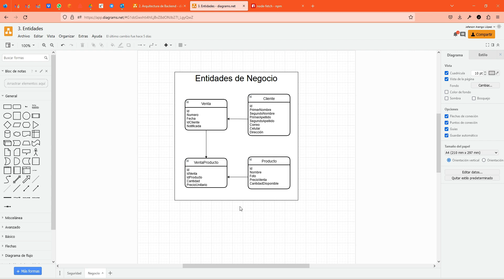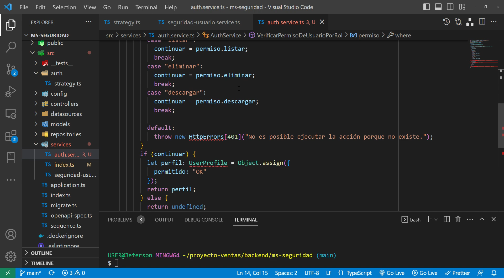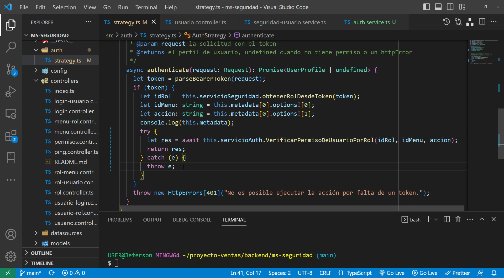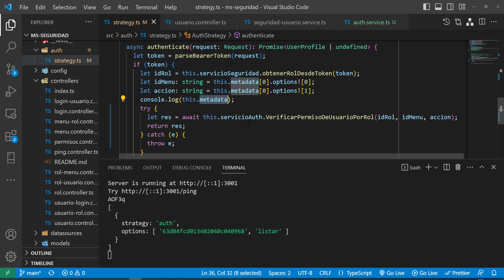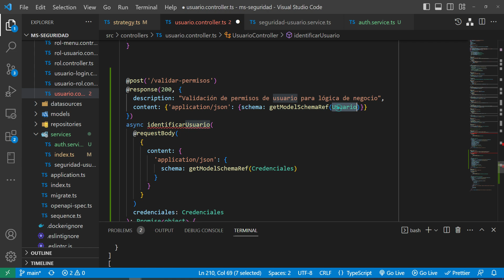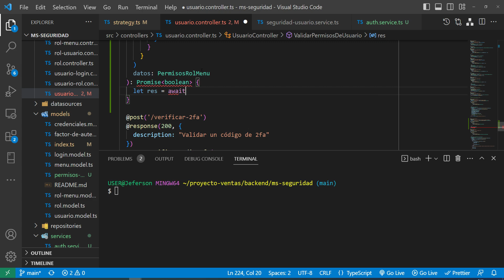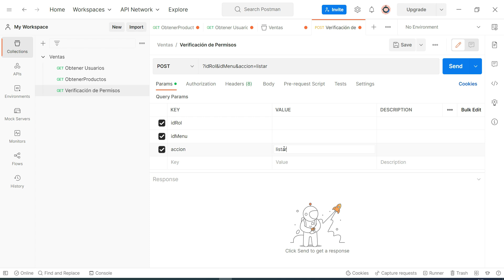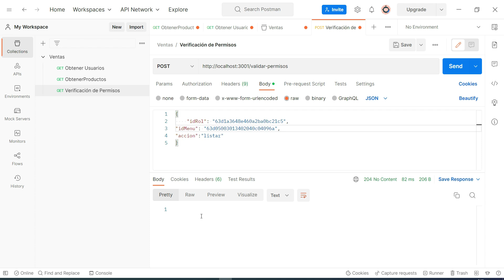22. Integración de estrategias de autorización - Parte 2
Se explica cómo agregar un servicio adicional para tener compartida la funcionalidad de consulta de permisos. Se genera una nueva acción expuesta en el controlador de usuario para que sea consumida por otros microservicios.